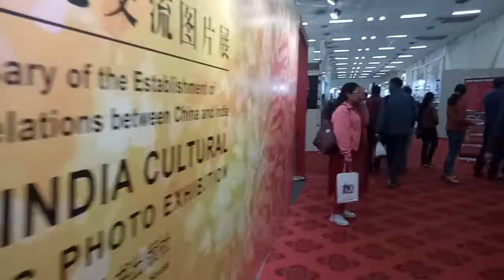World Book Fair 2020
World Book Fair January 04 To 12january 2020 at pragati Maidan in New Delhi